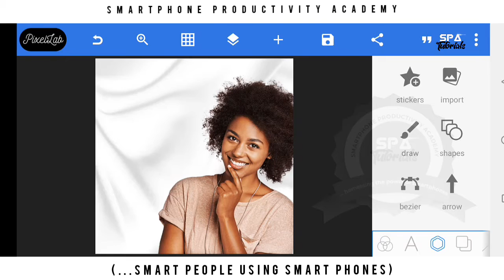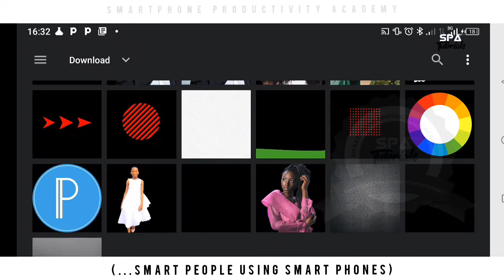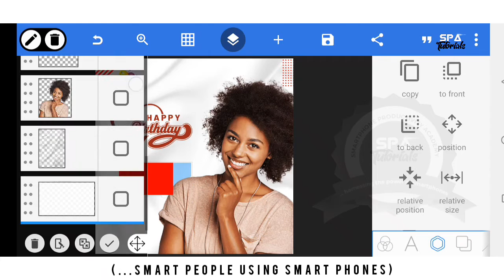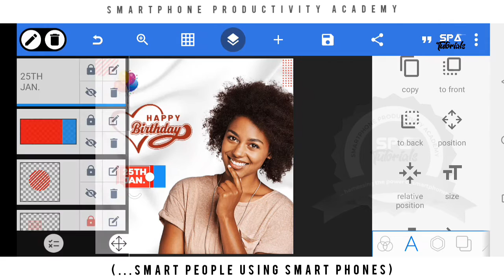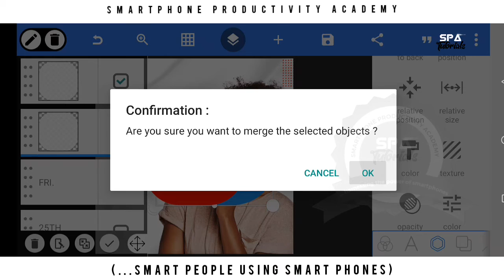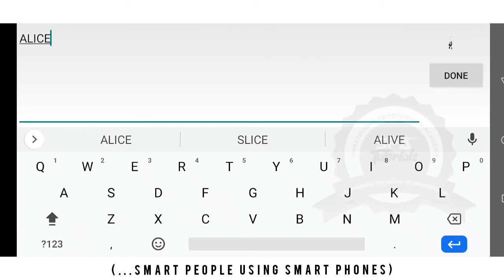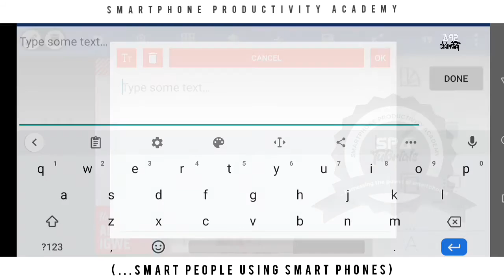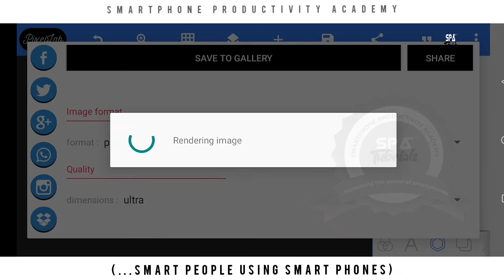Best Birthday flyer design on Pixellab 🎨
Hi Phonepreneurs 📱➡️💰
Welcome to SmartPhone Productivity Academy (SPA TUTORIALS).

 I'm glad you dropped by, and I wanna say, "I love you".❤️

As usual, pls watch and practice, and never stop learning. I promise 🤲to bring you the best creative contents in this niche.

It will mean a lot to me, because I put in so much time, energy and resources to create and provide you with the best Tutorials.

 To never miss my uploads📲

IMAGE USED 🎨🎨🎨🎨

pixellab editing
pixellab tutorial
pixellab logo design
pixellab logo
logo design
pixellab mockup design
pixellab a to z
pixellab full tutorial
pixellab full tutorial 2023
pixellab complete tutorial
pixellab tutorial bangla
text masking effect pixellab
pixellab use kaisa karan
graphic design
photopea